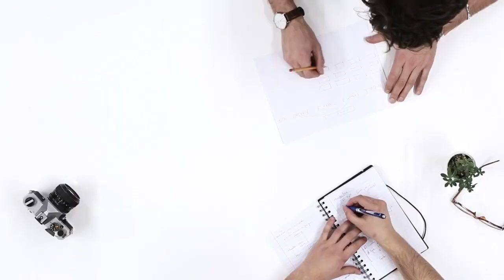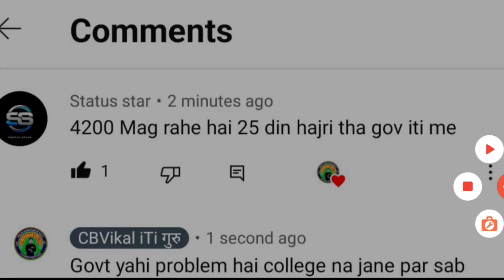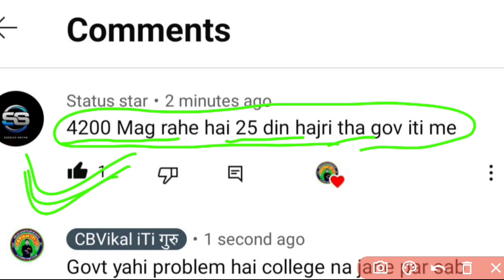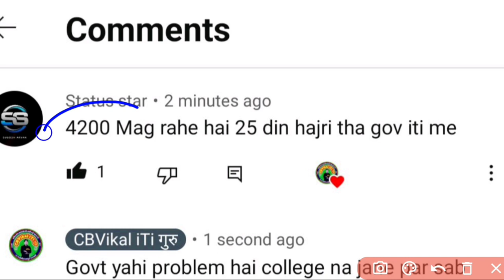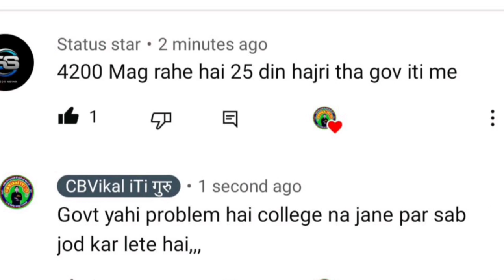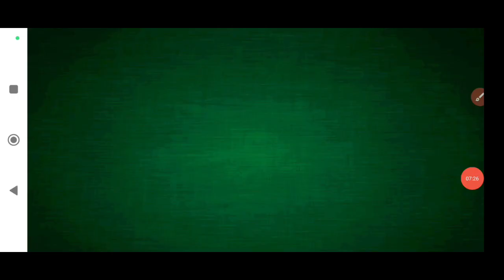iti वालों के लिए महत्वपूर्ण सूचना | govt aur pvt iti me kitna fees hai | iti admission form 2023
🌷🥀🌹 !!धन्यवाद्!!🌷🥀🌹m